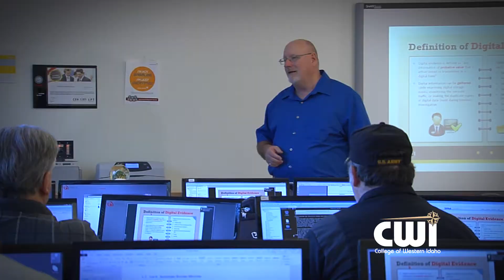CWI Information Security and Digital Forensics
College of Western Idaho's Information Security and Digital Forensics program.